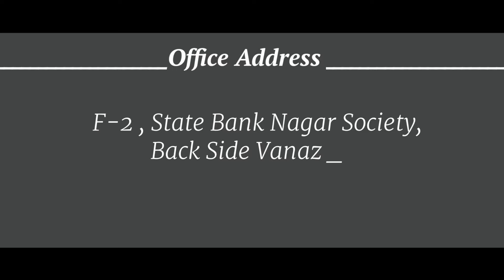Aundh - Citta Giardino 3.5 Bedrooms Flat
3.5 BHK For Sale
Aundh near medi Point
Area :- 2200 sq.ft.
10th floor with lift And Back-up
Covered 2 car Park
Rooftop Swimming Pool,
Brand New with All Amenities

🔸️Sale Price :-  2.40 Cr

Office Address :
Pune :- F-2 , State Bank Nagar Society, Back Side Vanaz Company, Paud Road, Kothrud, Pune 411038.

🔹️Calling Number :
🔹️Milind Nikam

     ( You Will Get Property Details )

💥Brokarage 2%